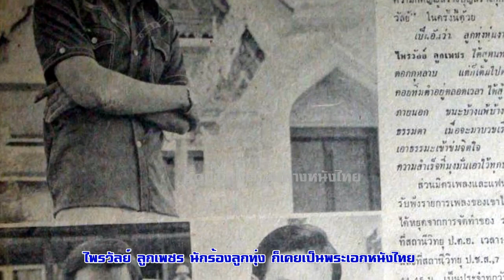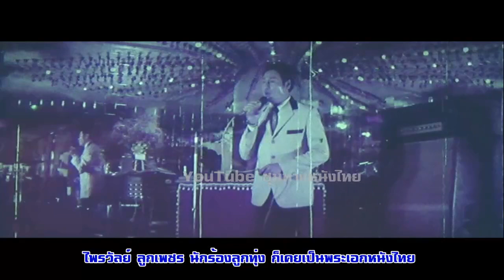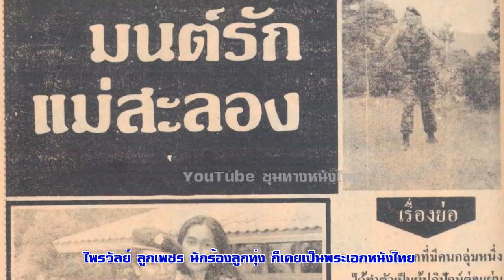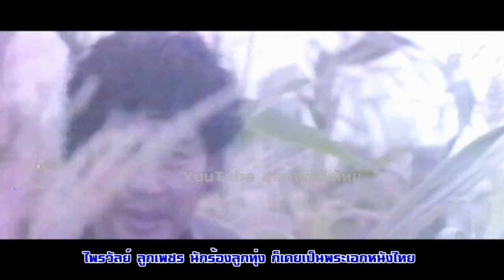ไพรวัลย์ ลูกเพชร นักร้องลูกทุ่ง ก็เคยเป็นพระเอกหนังไทย#ฟิล์มเก่าเล่าอดีต